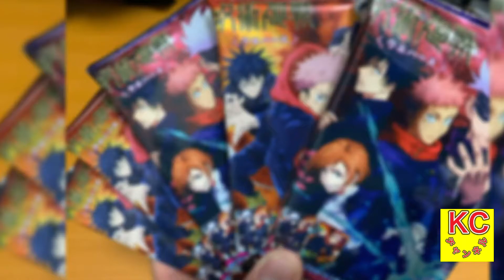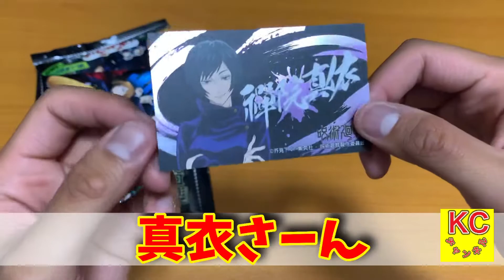呪術廻戦 ばかうけ コンプするまで終わりません part1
今回開封するのは呪術廻戦　ばかうけ　第2弾！
全20種類のシールコンプするまでやります！
今回はpart1短い動画になっていますので最後まで見ていってください😆

沢山のチャンネルの中からお越し頂きありがとうございます‼️
開封動画やっています😁
動画を見てくれる皆さんと喜びや悲しみを共有できたらと思います‼️

先日より動画の内容によってチャンネルを分けました❗️
ゲーム系の動画をあげてるKC gamesは鍵のリンクから❗️

Tik Tokでは『毎日１パック開封』『プロスピ育成日記』などYouTubeの動画にするほどではない短い動画を投稿しています！
コメントはできるだけ返すようにしているのでたくさんの絡みお待ちしています😄

【好きなもの】
野球
AAA（特に真ちゃんとnissy）
漫画・アニメ
（五等分の花嫁・ONE PIECE・僕のヒーローアカデミア・呪術廻戦・鬼滅の刃etc）
↑この辺りは今後動画でやるかもしれないです😆